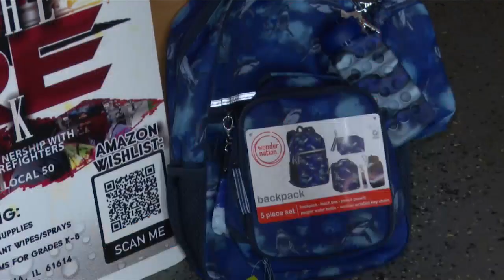CI Hero: The faces behind Peoria's Fill the Firetrucks